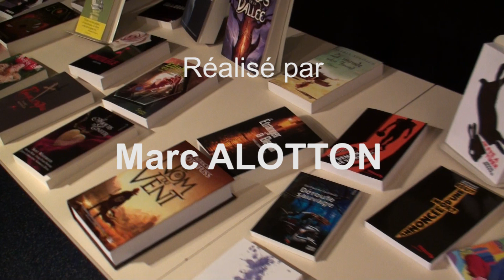LékriDézados : "Le Chagrin du roi mort" par Saïd